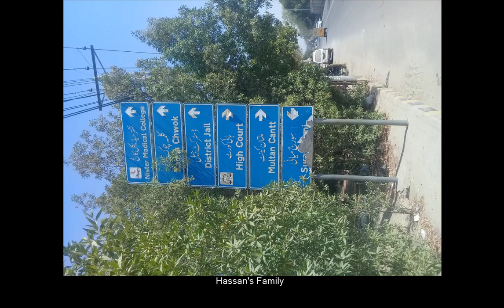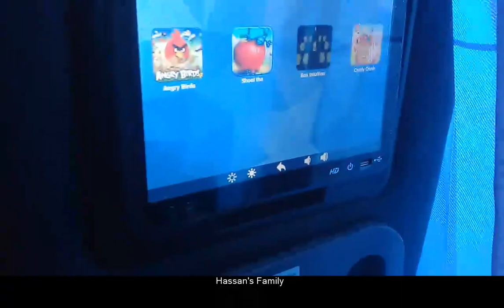MULTAN TO ISLAMABAD MOTORWAY |Multan To Islamabad Via Motorway M4- M2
Multan to Islamabad via motorway